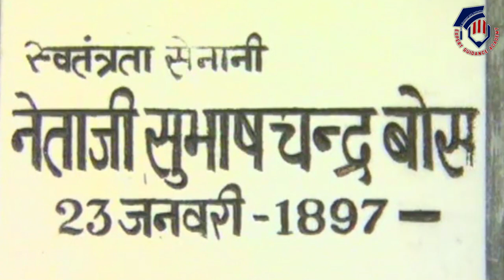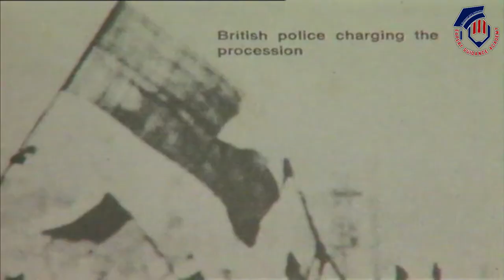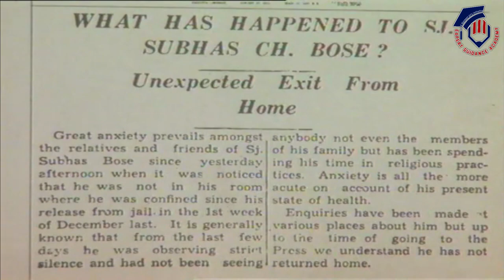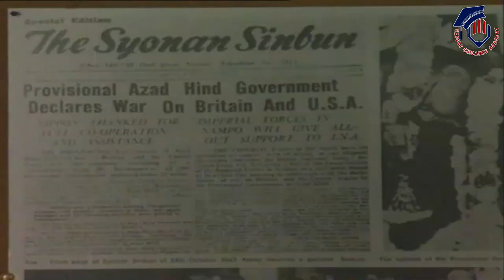Netaji Dead or Alive | mystery of netaji subhash chandra bose | netaji subhash chandra bose death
In this video, we explain the biography of Netaji Subhas Chandra Bose And some of their companion who works with them in AZAD HIND FAUJ.

Netaji Dead or Alive | Mystery of Netaji Subhas Chandra bose | Subhas Chandra Bose | Biography In Hindi

Subhas Chandra Bose, byname Netaji (Hindi: "Respected Leader"), (born c. January 23, 1897, Cuttack, Orissa [now Odisha], India-died August 18, 1945, Taipei, Taiwan?), Indian revolutionary prominent in the independence movement against British rule of India. He also led an Indian national force from abroad against the Western powers during World War II. He was a contemporary of Mohandas K. Gandhi, at times an ally and at other times an adversary.